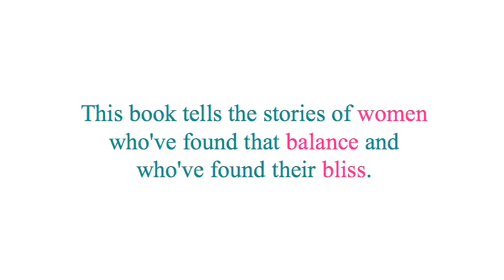Good Enough Is the New Perfect -- Book Trailer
This is the promotional book trailer for Good Enough Is the New Perfect: Finding Happiness and Success in Modern Motherhood (Harlequin Nonfiction, Spring 2011). Nonfiction book by journalist Becky Beaupre Gillespie and law professor Hollee Schwartz Temple, who are the work/life columnists for the American Bar Association Journal.